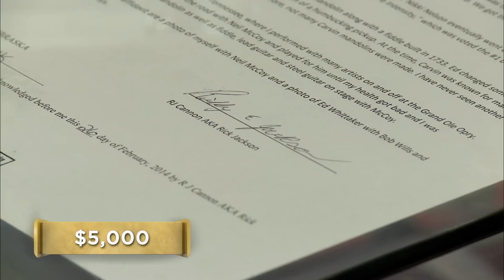Pawn Stars: Seller Struggles To Verify Texas Playboys' Mandolin (Season 10) | History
A man is interested in pawning an antique mandolin that was once owned by a member of Bob Wills & His Texas Playboys in this clip from Season 10's episode, "Put Up Your Nukes."